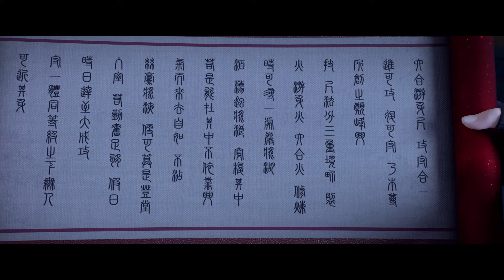🪓紫妍华丽变身，美少女战士装扮性感迷人，助萧炎击退魔炎谷与黑皇宗！【斗破苍穹 | Battle Through the Heavens 】